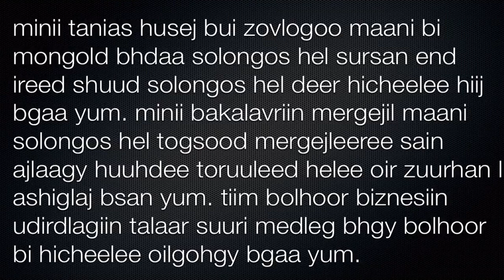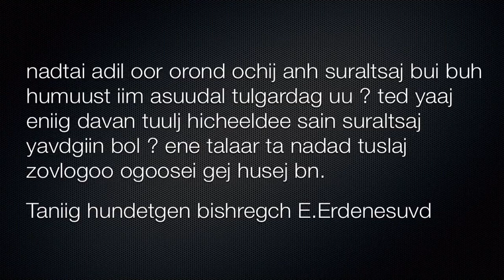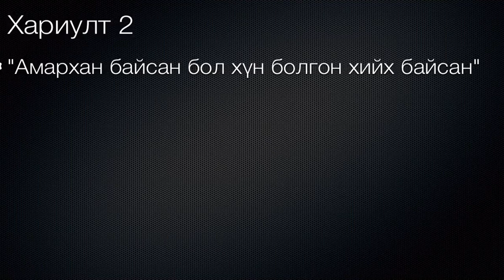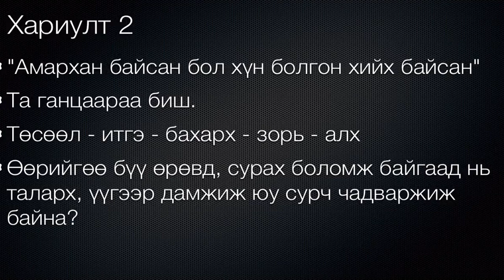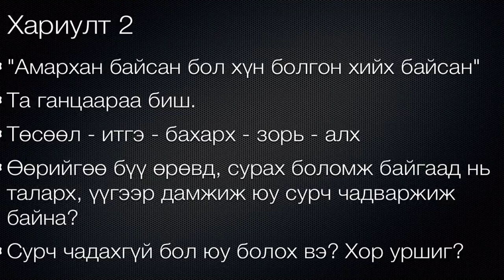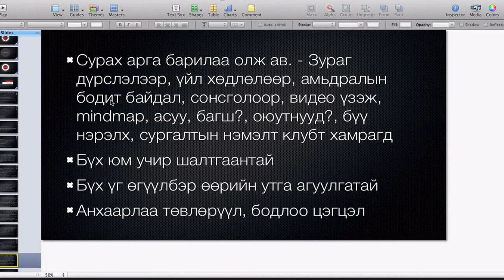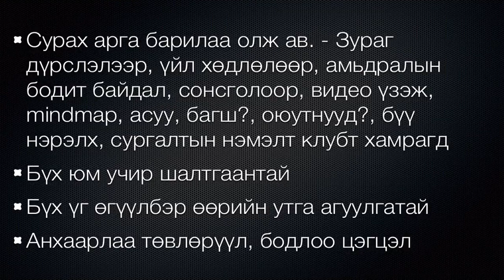Гадаадад сурахад тулгарч буй бэрхшээлүүдийг яаж даван туулах вэ?